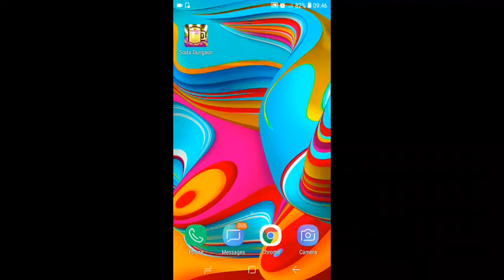Soda Dungeon #2 - We are on the third dimension! [GAMEPLAY]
About This Game:

Stock your tavern with soda and raid the dungeon for treasure!

Manage your team of adventurers as you raid the local dungeon for treasure! Upgrade your tavern, purchase new sodas, and attract new party members. Gold, legendary items, and more await you!